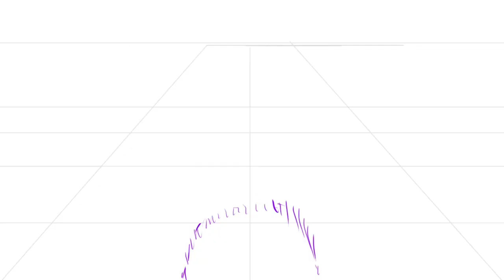Solo Leveling - Kang Taeshik vs Sung Jin Woo (Incomplete)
Yo. Been a while. Sorry for that.

I wanted to do a Solo Leveling animation, because I've been a fan of the series for a little while, and I thought it'd be nice to do a short that coincided with the trailer release. Sadly, I never got around to finishing it. Hope you enjoy nonetheless.

And if you're wondering about the sudden leap in animation quality, I had some help from some friends.